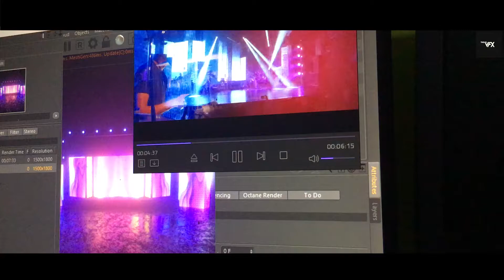Kuweni concert Stage Remake with 3D Max 2018 & Cienma4D 2019